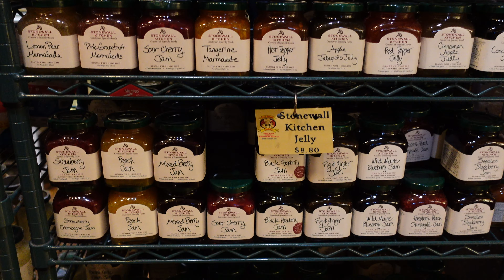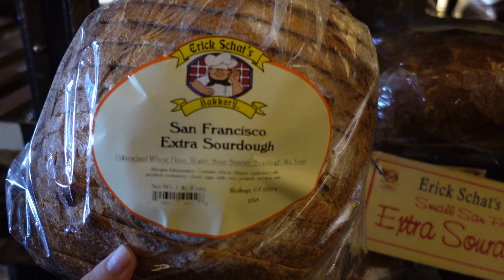Mom vs. Daughter Snowball Fight || Vlog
Can you tell we never really see snow? :)